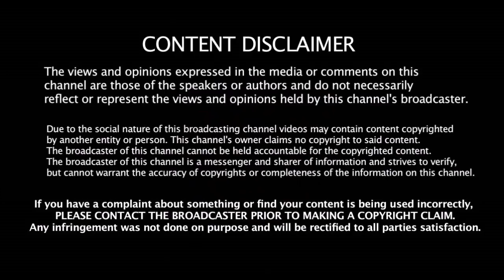சின்ன தல ரெய்னாவின் அருகில் இருப்பது யார் தெரியுமா | Rinku Singh KKR Player | Suresh Raina